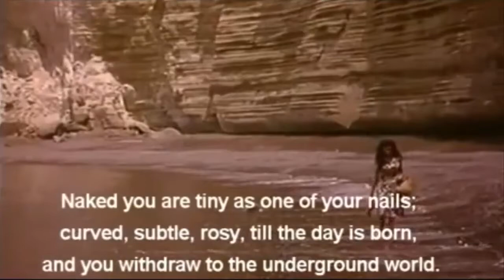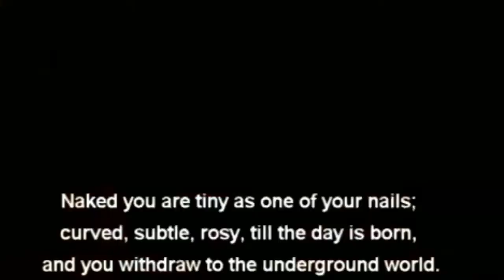Naked, a Neruda Poem, read by Sting [English Sub]